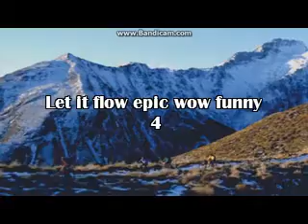Let It Flow Epic Wow Funny 4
suatu masalahnya ada perbedaan kartun sadis dilarang jadi kuyakin sebenarnya pada tanggal 12 juni 2016 pada jam 9 pagi sudah bikin shingshing kusam. Iya sebenarnya kalian apa mengerti biasa saja kalian daripada menghina, parah dan porno sekarang harus sikap let it flow epic wow funny 4.